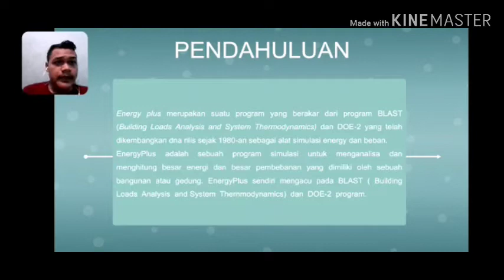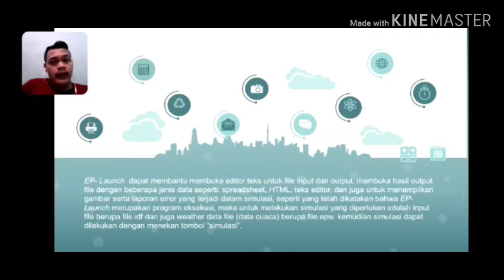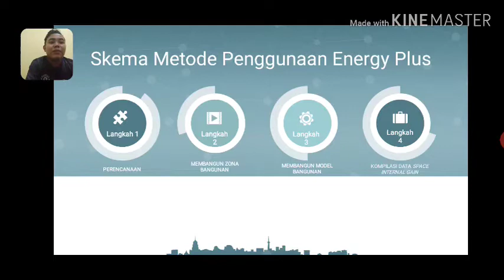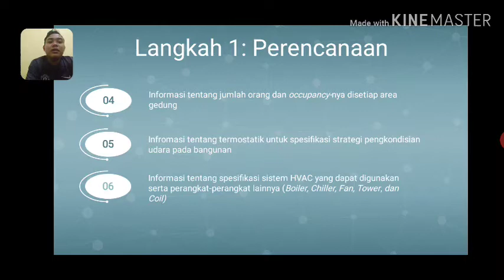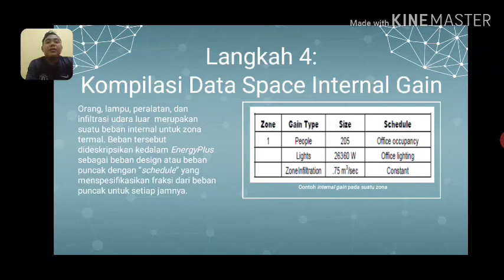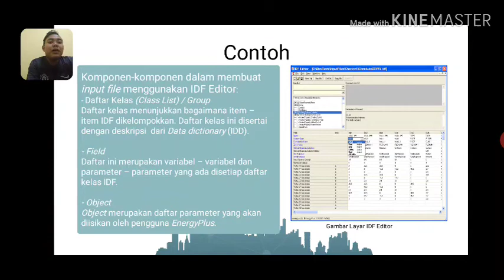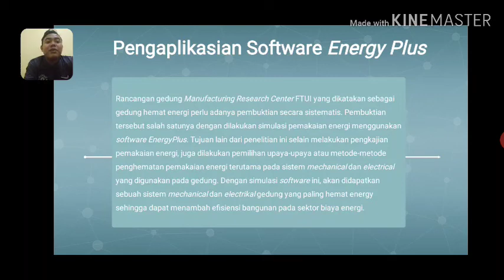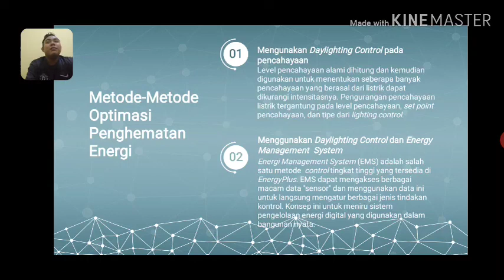Simulasi Aplikasi EnergyPlus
Simulasi beban dan analisis energy menggunakan software EnergyPlus